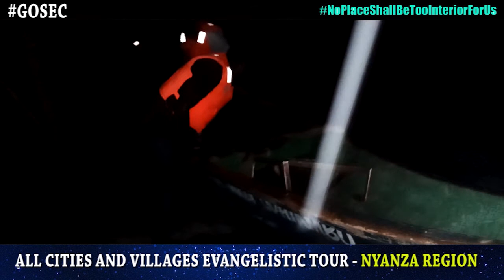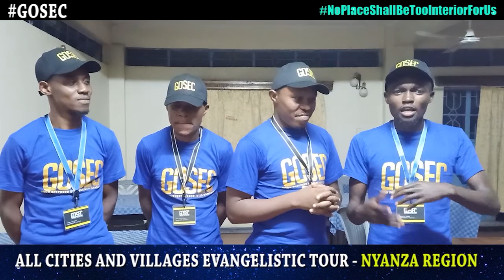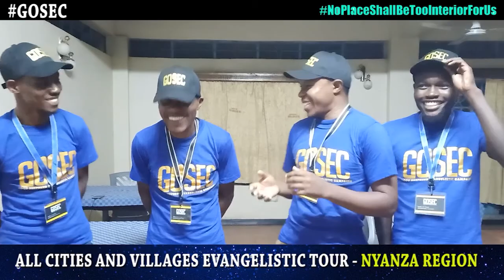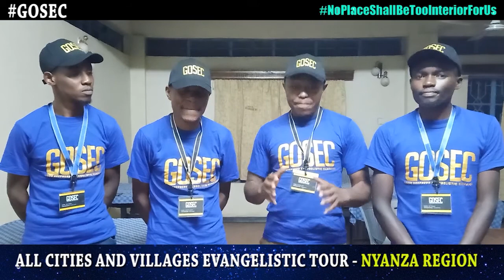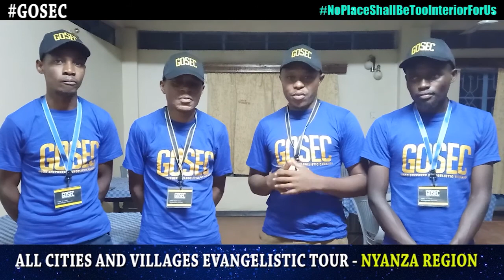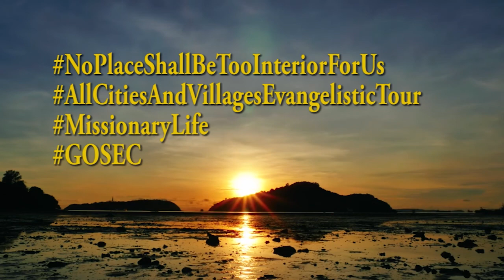GOOD SHEPHERD EVANGELISTIC CAMPAIGN (GOSEC) | HOMA BAY PART 2